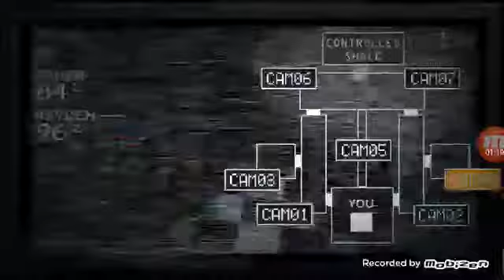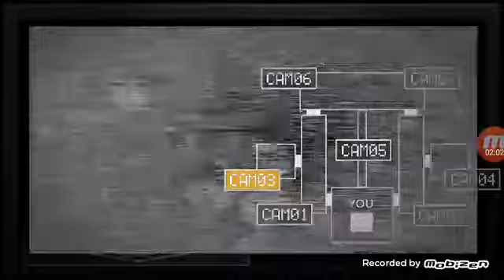Five Nights at Freddy's Sister Location custom night part 2: Weirdos Very Hard